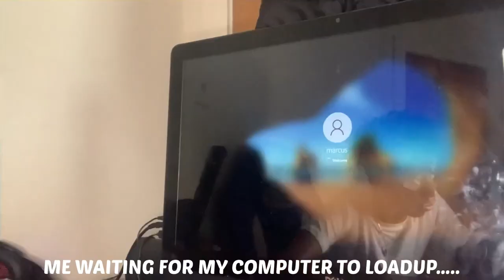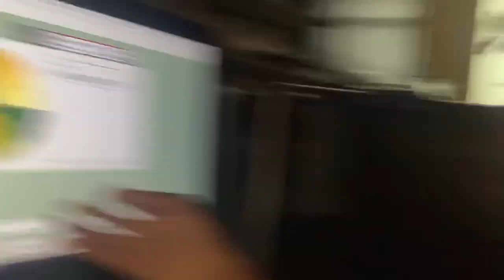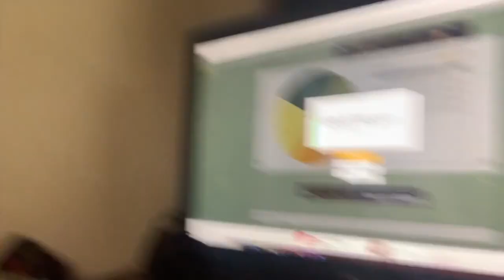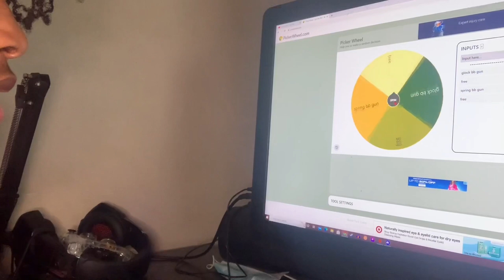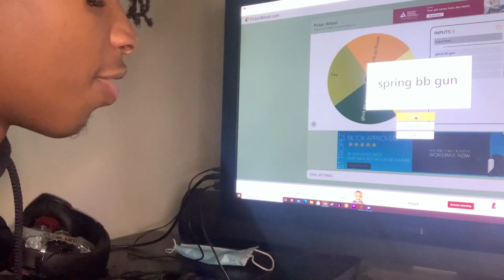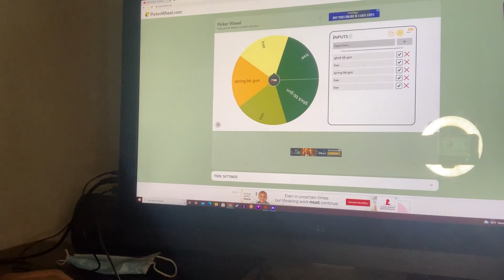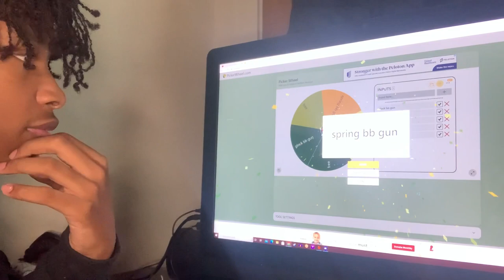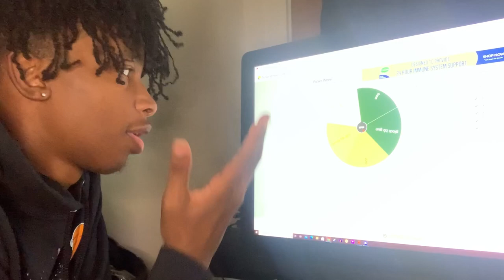SPIN THE WHEEL CHALLENGE WITH BB GUNS😱!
So one day I was watching a esai video and I thought it was a amazing video so I was like one day I should try this and that's how I came up with this video lol...

YOU NEED HELP STARTING YOUR YOUTUBE!